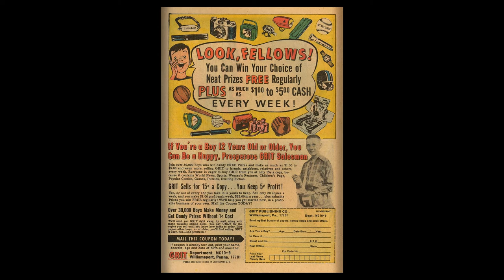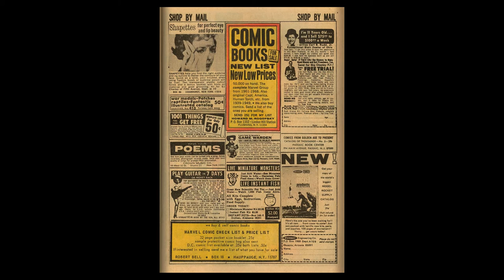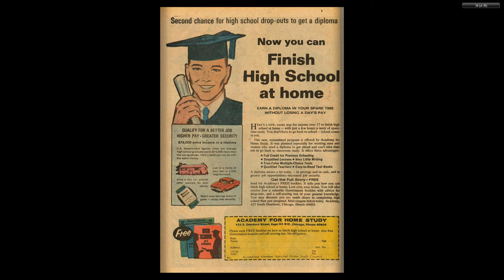196910 Daredevil v1 057